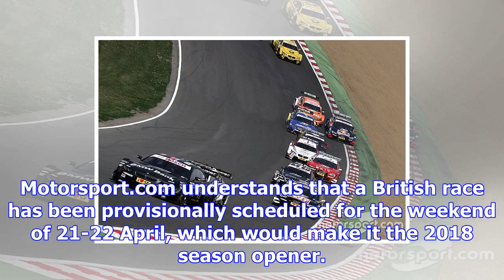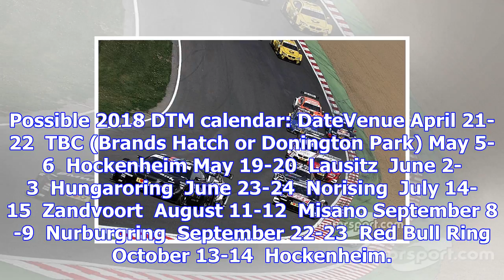Dtm set to return to the uk in 2018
DTM hasn’t held a UK round since 2013, the final time that the championship visited the Brands Hatch...